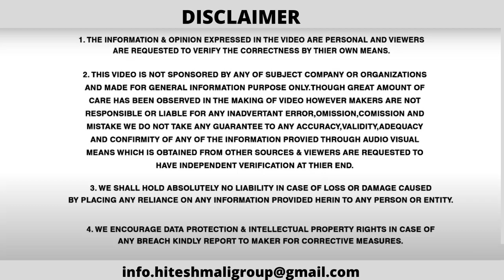ये कुछ अलग है 💥 Upcoming Top 3 Cars in India 2022 | Toyota Belta, Wagonar Electric